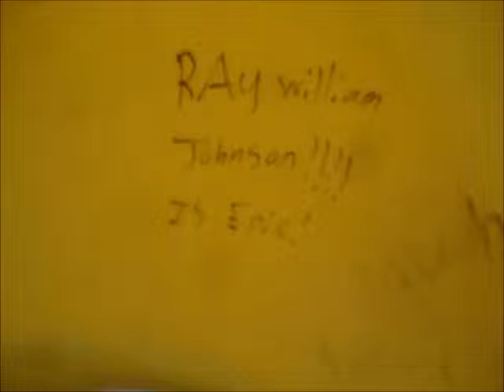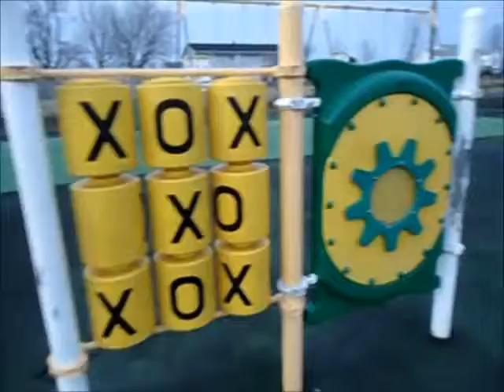April 17th: At The Park!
"Hey look! it's clean :D"